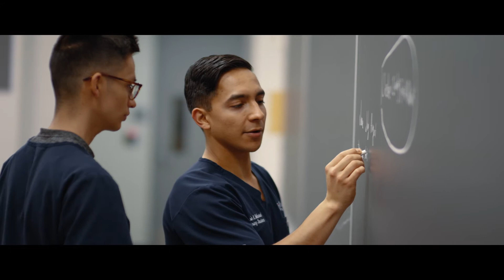President's Engagement Prize 2019: Cultivando Juntos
Many migrant workers in the United States won’t live to age 50, a life expectancy that falls far short of the 78 that’s average for the population as a whole, according to the Centers for Disease Control and Prevention. This disparity, coupled with encouragement from Penn Nursing assistant professor Adriana Perez, drew José Maciel and Antonio Renteria to the mushroom industry in Kennett Square, an hour’s drive southwest of Philadelphia.